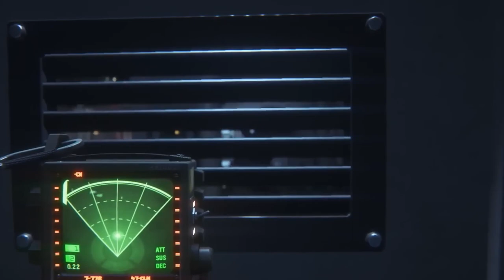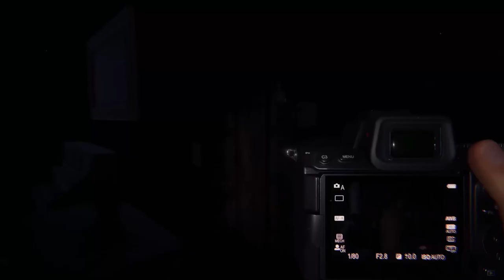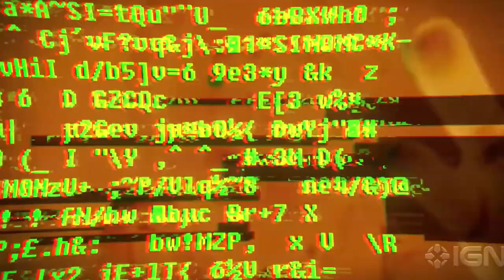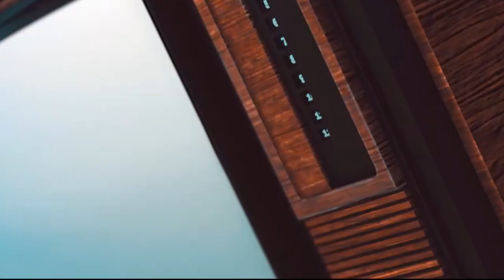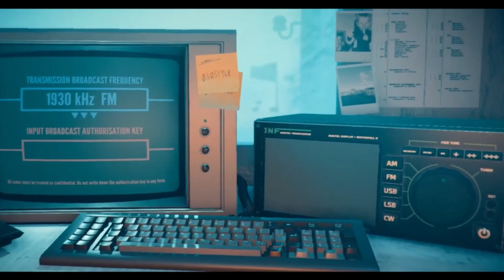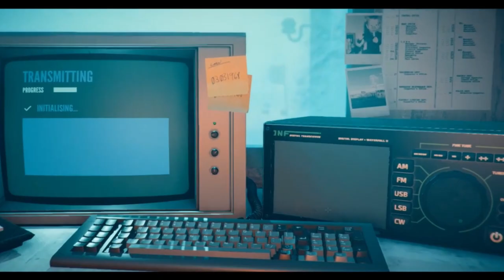Quali HORROR Acquistare? [Consigli Per Gli Acquisti]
Non esistono mode che tengano davanti ad un buon videogioco Horror.
Il videogiocatore nel corso del suo passatempo preferito ha da sempre bisogno di addentrarsi nei meandri della paura, dell'inconscio ed abbandonarsi alla paura che il prodotto offre.
In questo video sicuramente troverete titoli famosi e non, mancheranno tantissime hit più famose, ma questi giochi meritano di essere giocati e sicuramente troverete qualcosa che vi catturi e vi faccia provare nuove emozioni.
P.S. era impossibile inserire in un unico video, un vastissimo catalogo, quindi siate sereni nei commenti.

00:00 Intro
00:46 Dredge
02:44 Alien Isolation
05:02 Little Nightmare [Saga]
06:24 Phasmophobia
09:27 Lone Survivor
11:00 SOMA
12:53 Killer Frequency
15:32 The Evil Within
17:22 Stories Untold
19:48 Layers Of Fear
21:09 Saluti Finali